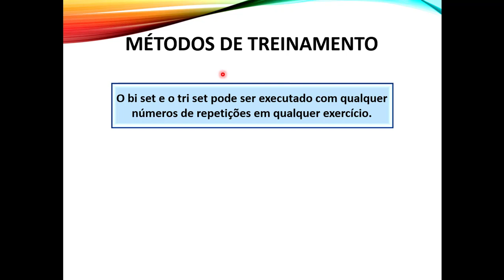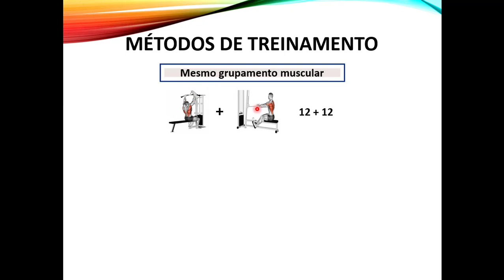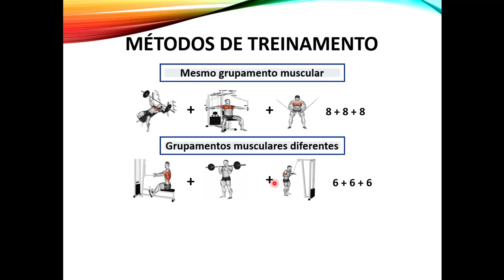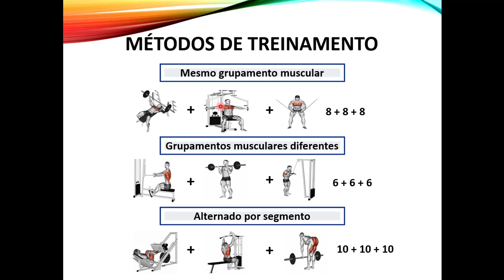Bi set e Tri set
Bi set: Consiste em realizar dois exercícios em sequência, sem intervalo entre um e outro, após a realização da série, segue-se um intervalo, para repetir os dois exercícios sem intervalo (segunda série) e repetir o intervalo para por fim, realizar a terceira série (exemplo de três séries). O número de repetições a serem realizadas depende do objetivo do praticante, e é válido salientar que, como não existem intervalos entre repetições, elas devem ser somadas, contando como apenas uma série. O Bi set pode ser realizado para o mesmo grupo muscular, para grupos musculares diferentes, sendo alternado por segmento ou não.

Tri set: A diferença para o bi set é que esse método consiste em realizar três exercícios em sequência, sem intervalo entre um e outro, após a realização da série, segue-se um intervalo, para repetir os três exercícios sem intervalo (segunda série) e repetir o intervalo para por fim, realizar a terceira série.
O número de repetições a serem realizadas depende do objetivo do praticante, e é válido salientar que, como não existem intervalos entre repetições, elas devem ser somadas, contando como apenas uma série. Assim como o bi set, o tri set pode ser realizado para o mesmo grupo muscular, para grupos musculares diferentes, sendo alternado por segmento ou não.